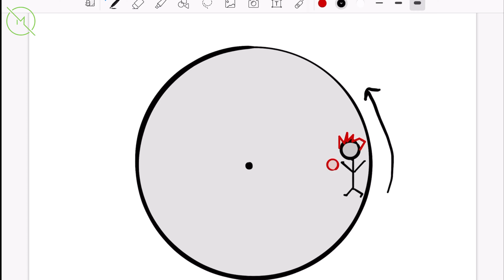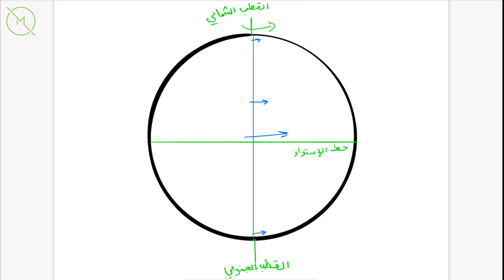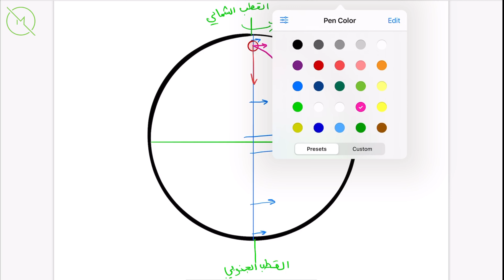لماذا مسار الطائرات منحني على الخرائط؟